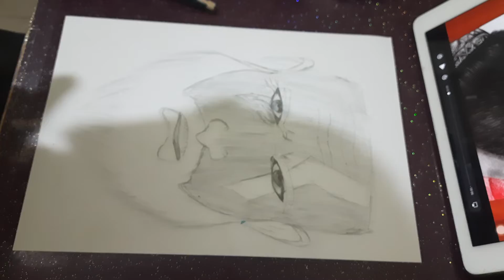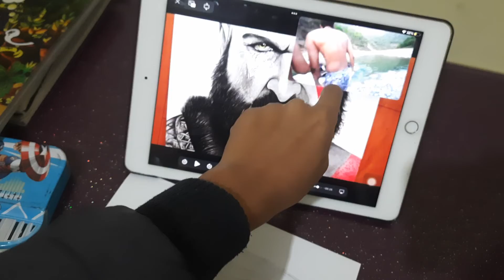how to draw God of War Kratos /tutorial /part 2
guys if you like the video